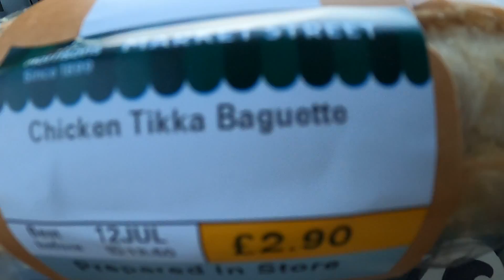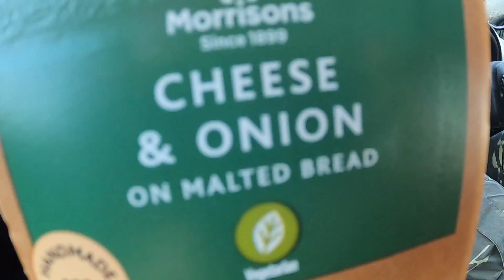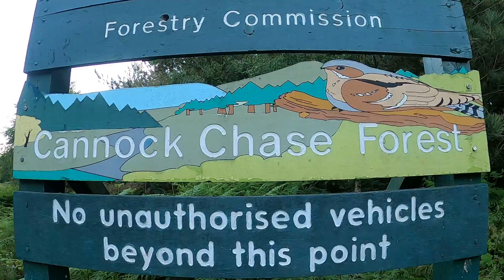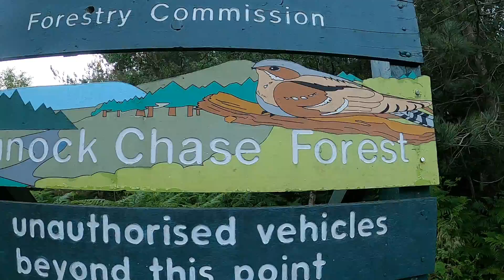PIERWSZE GRZYBOBRANIE 2020. ALE KUPA. WRZOSOWISKA.